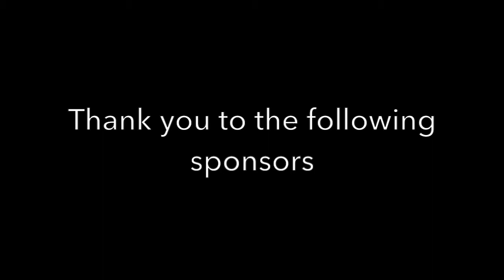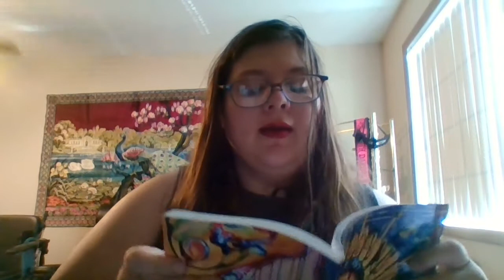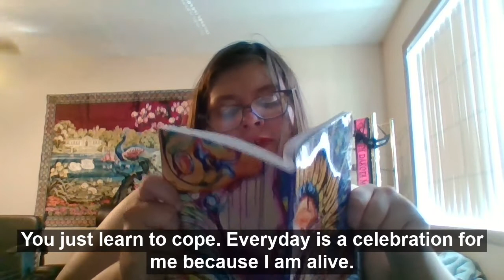Kristen Barnhart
The TRUE Project is a three-day virtual event commemorating the 30th anniversary of the Americans with Disabilities Act. Co-founded by disability rights advocates, Mary Fashik and Oaklee Thiele, this program provides a widespread and public platform where disabled writers, artists, speakers, and creators can not only be recognized but celebrated in a safe space. Airing from July 24 through July 26, 2020, all live and pre-recorded programming produced by the TRUE Project will be entirely free to the public and will include live ASL interpretation and closed captioning.

A special thank you goes to our co-organizers Elle Zusi, Juliana Good, and Madelaine Reis, who worked tirelessly to make this idea a reality. Thank you to all of the business owners who donated to The TRUE Project, your generosity has ensured that all the content brought to our audience over the duration of this event is fully accessible.